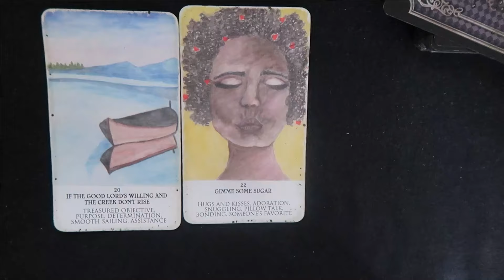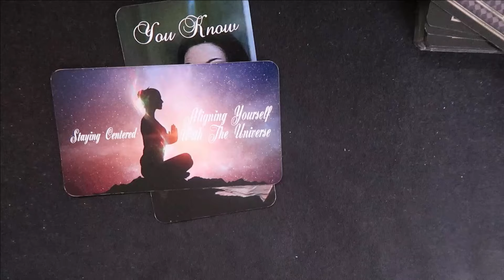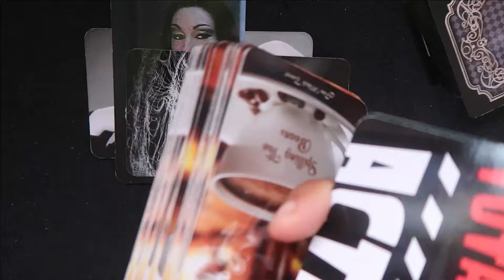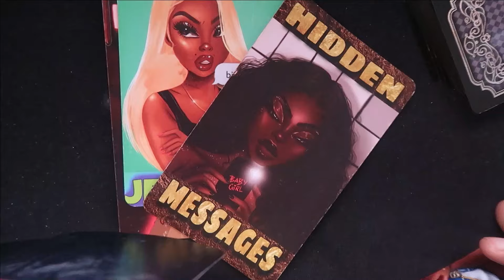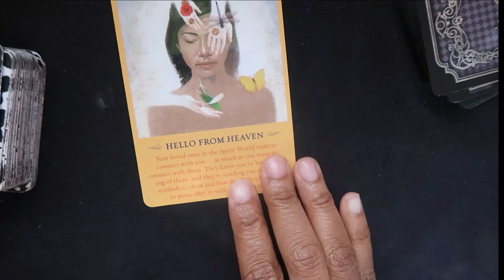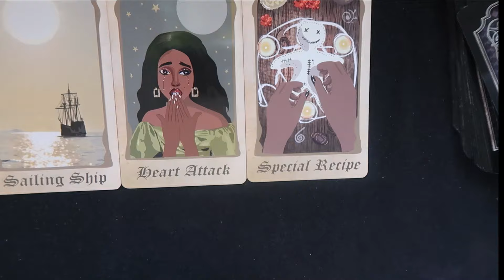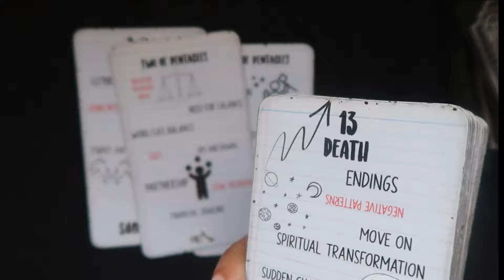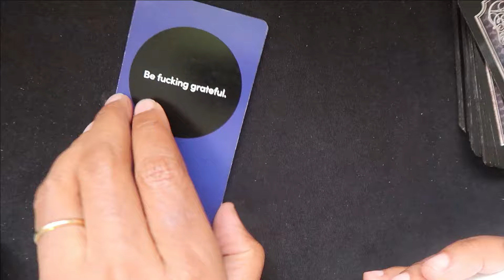NICOLE HAS SOMETHING TO SAY‼️